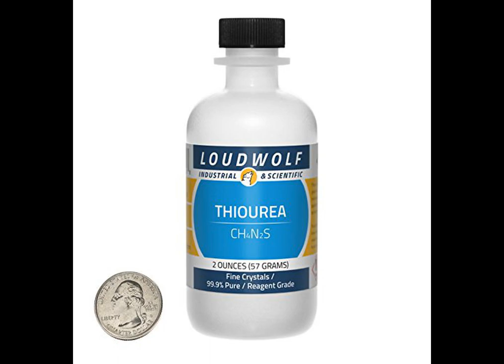Best Etching Accessories | Printmaking (Product Review)